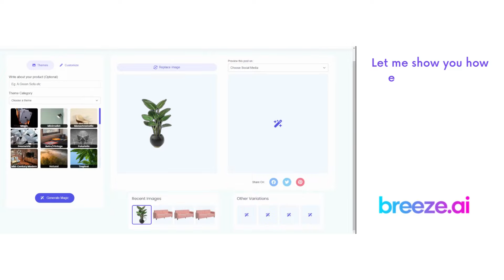Effortlessly Resize and Rotate Your Product Photos with Breeze ai’s Advanced AI Technology YouTube V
Are you tired of struggling with product photos that just don’t look right? At Breeze.ai, we understand that getting the perfect shot can be a challenge – that’s why we developed our AI tool to help you resize and rotate your product images with ease.

With our AI tool, you can quickly adjust the size and angle of your photos to get the desired result. Want to rotate an image to showcase a specific feature or angle? Our tool can handle that too.

Whether you’re a professional photographer or just starting out, our AI tool makes it easy to enhance your product photos and showcase your products in the best possible light. Try it out today and see the difference for yourself